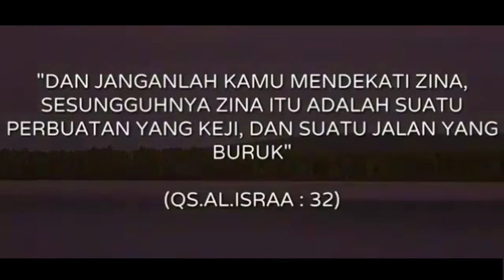DI MABUK CINTA II USTADZ ADI HIDAYAT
DI MABUK CINTA

Pembicara:
al-Ustadz Adi Hidayat, Lc, MA. hafidzahullahu ta`ala

Dan janganlah kamu mendekati zina, karena sesungguhnya zina itu adalah faahisah (perbuatan yang keji) dan seburuk-buruk jalan (yang ditempuh oleh seseorang)” [Al-Israa : 32]

Para ulama menjelaskan bahwa firman Allah Subhanahu wa Ta’ala : “Janganlah kamu mendekati zina”, maknanya lebih dalam dari perkataan : “Janganlah kamu berzina” yang artinya : Dan janganlah kamu mendekati sedikit pun juga dari pada zina. Yakni  Janganlah kamu mendekati yang berhubungan dengan zina dan membawa kepada zina apalagi sampai berzina.

Source : akhyartv
(Tag Share Keluarga & Sahabat Kesayanganmu ^^)